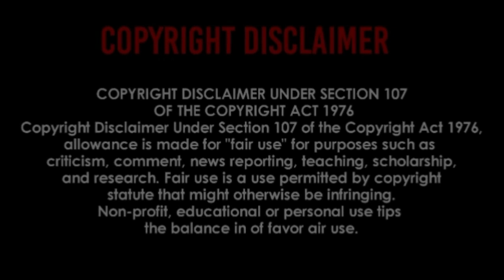ESC 2019: Сергей Лазарев (Россия) - Scream - ВТОРАЯ репетиция REACTION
PLEASE SUPPORT ARE CHANNEL TO ARE PAYPAL. (WE APPRECIATE ANY AMOUNT OF DONATIONS

CHECK ARE OTHER CHANNELS OUT,IT'S GOT LOADS OF REACTION VIDEOS -